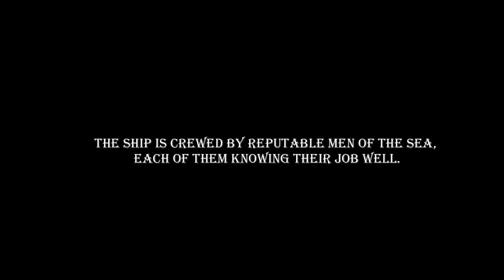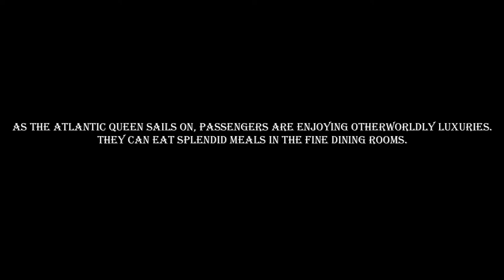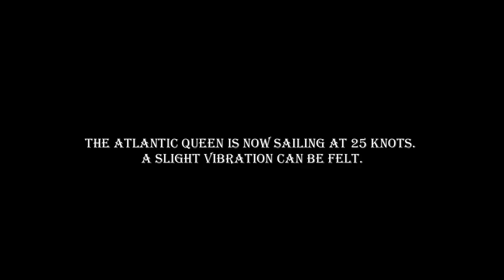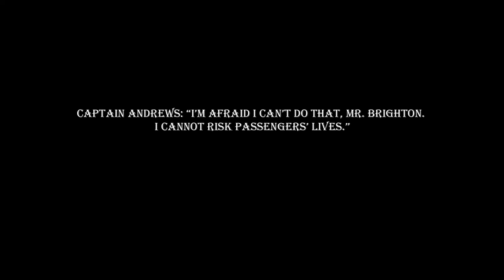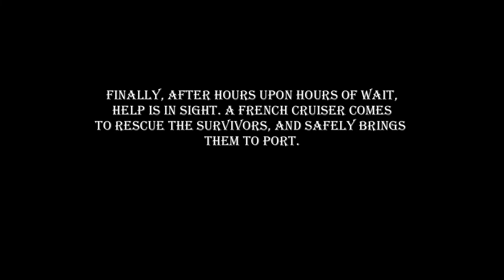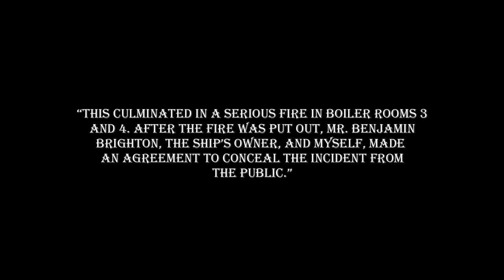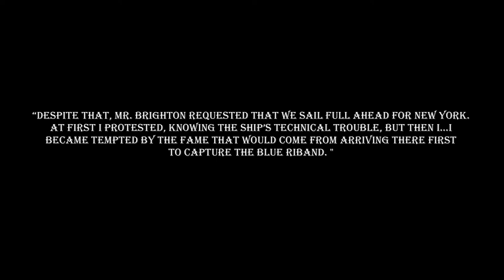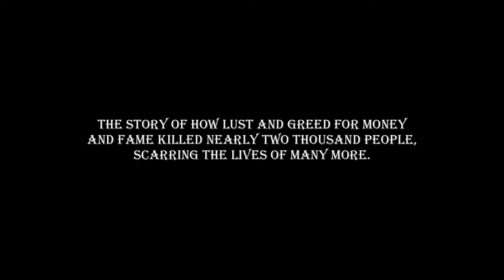The Tragic Loss of the Steamer "Atlantic Queen" (Fictional 1900's "Lost" Film)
This is a little experiment I decided to do, having recently become fascinated by lost media. This video is a film, created by myself, made to look like an early 20th century silent film. It tells the story of a fictional ocean liner, the SS "Atlantic Queen", which is stricken by a horrible tragedy. I used mostly images of the RMS Mauretania and RMS Lusitania to represent the fictional vessel, although some images from other vessels can be seen as well. A picture of actor Bernard Hill was used to represent the ship's Captain, and a picture of actor John Barrymore represents her owner. All pictures have been altered with "Ash" and "B&W Noise" effects to make them look old and damaged. Thus, the somewhat low quality of the film is intentional. All I own is the story idea, for which I got inspired by real life disasters like the sinking of the Titanic and Lusitania, as well as by films, such as The Last Voyage (1960) and The Poseidon Adventure (1972).
Finally, I would like to say that all events and characters in this video are fictional, and any resemblance to real life is entirely coincidental.